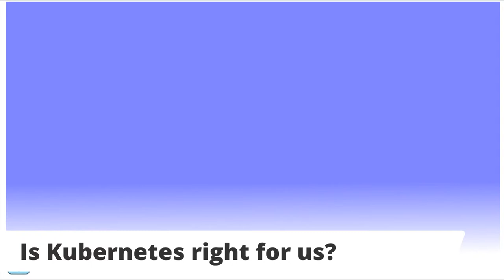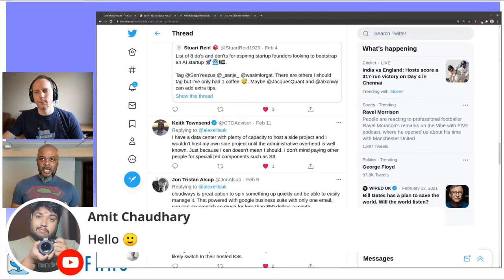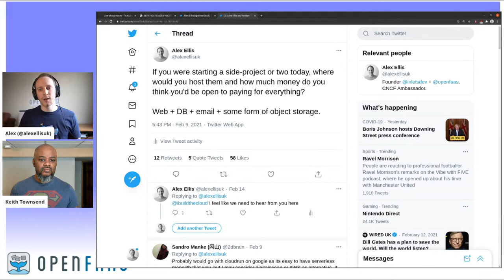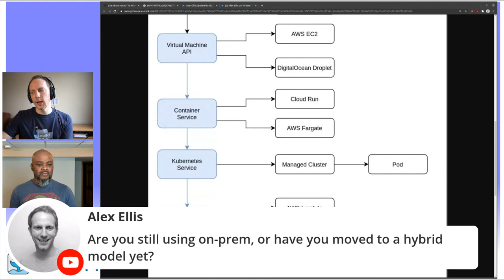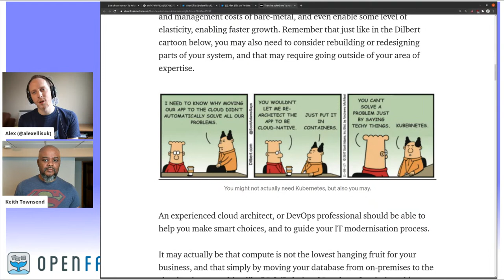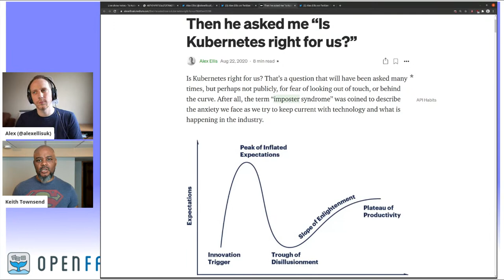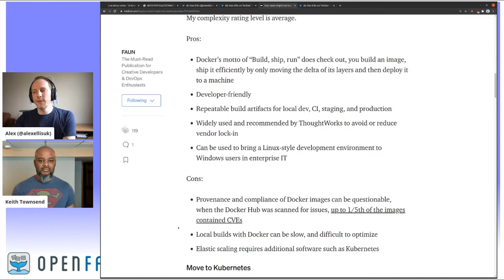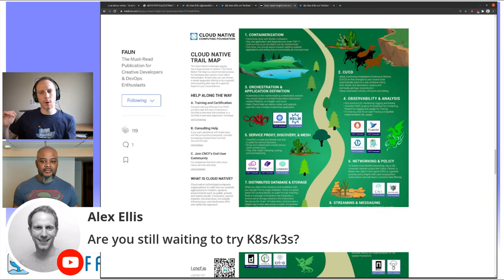Is Kubernetes right for us? With Alex Ellis and Keith Townsend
00:00 Countdown
00:50 Intro with Keith
08:17 Where would you host side-projects?
16:30 Self-hosted compute diagram
23:40 Managed compute diagram
29:40 Is Kubernetes right for us? (blog)
37:34 My friend, scaling Dokku
44:25 Service mesh and policy
48:45 K3s and Darren Shepherd
50:00 Wrapping up and reviewing the options

In this fireside chat, Keith Townsend (The CTOAdvisor) joins Alex Ellis (CNCF Ambassador) to discuss the needs of Enterprise IT and Cloud Native Developers. Where do these two perspectives join, and when is Kubernetes right?